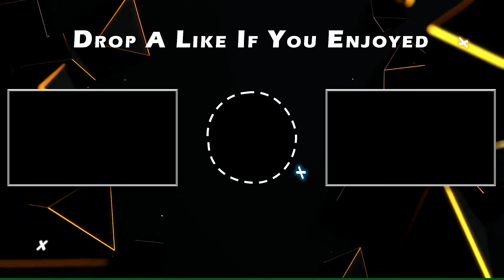Project CARS 3 - Lotus Type 78 @ Acura Grand Prix - Grand Prix West - Part 163.